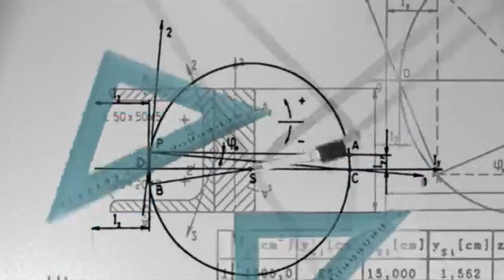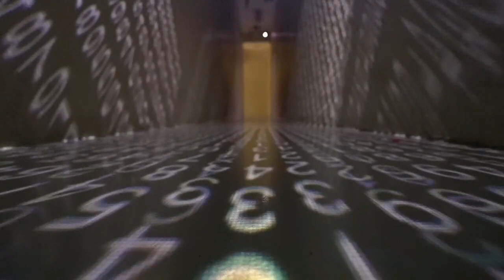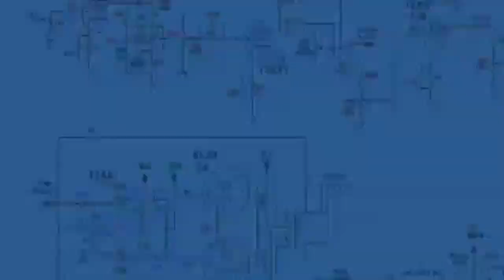Ada Lovelace: The First Computer Programmer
Known as the first female computer programmer, Ada Lovelace was educated in math and science, mentored by inventor Charles Babbage, and creator of loops in software.

Today's Daily Dose short history film covers Ada Lovelace, the first female computer programmer. The filmmaker has included the original voice over script to further assist your understanding:

Today on The Daily Dose, Ada Lovelace, The First Female Computer Programmer.

Born Augusta Ada Byron on December 10th, 1815, Ada Lovelace was the only legitimate offspring of famed British poet Lord Byron, whose marriage to Ada’s mother, Lady Anne Isabella Milbanke Byron, was not a happy one. Lady Byron separated from the poet only weeks after Ada’s birth, and a few months later, Lord Byron left England forever, passing away in Greece when Ada was only eight years old, having never met her daughter since his early departure from her life.

Ada had an unusual upbringing for an aristocratic girl in the mid-1800s. At her mother’s insistence, tutors engaged her in mathematics and science, which was gender inappropriate for the time, but her mother believed that engaging her young daughter in rigorous studies would prevent Ada from developing her father’s moody, unpredictable temperament. From an early age, Ada showed immense talent for both numbers and language, and when Ada was 17, she befriended Charles Babbage, who was a much older mathematician and inventor. Known as the father of the modern computer, Babbage invented the difference engine and the analytical engine, which were meant to perform mathematical calculations independent of the human mind. Lovelace was later asked to translate an article on Babbage’s analytical engine that had been written by Italian engineer Luigi Federico Menabrea for a Swiss journal, and while she expertly translated the original French text into English, she also added her own thoughts and ideas for an improved analytical engine, which turned out to be three times longer than the original article. Her extensive notes described how algorithms and codes could be created for the device to handle letters and symbols along with numbers. She also theorized a method for the engine to repeat a series of instructions—a process known as looping, which computer programmers use extensively to this day.

Lovelace’s article attracted little attention when she was alive, while she would later be singled out during the age of computing as the first female computer programmer in history. Sadly, in her later years she tried to develop mathematical formularies for winning at gambling, which failed so miserably that she was plunged into severe financial distress. She died from uterine cancer in London at the age of 37, only to be buried in a graveyard next to a father she never knew.

And there you have it, Ada Lovelace, today on The Daily Dose.